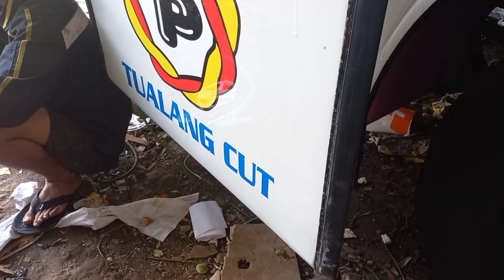MENUJU RILIS...!!! BOS AKAN PASANG BASURI DI BUS PT PELANGI PAIMAHAM